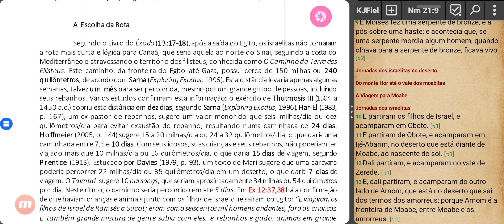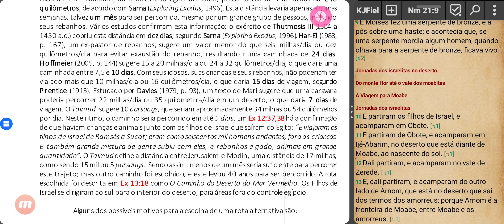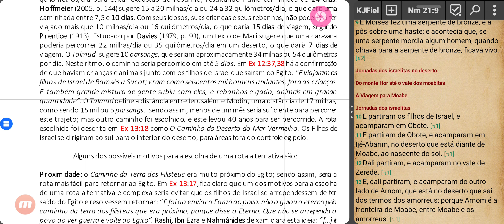51. A Rota do Êxodo | Parte 5 | Caminho do Deserto do Mar Vermelho